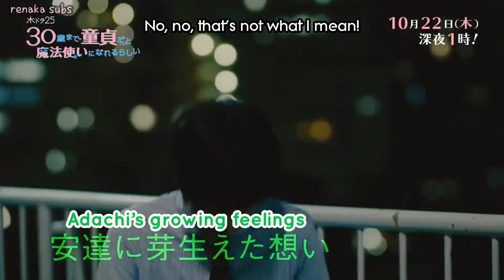[Eng sub] Cherry Magic! 🍒EP 3 Preview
Macchii and Eiji's side profiles are national treasures ♡(￣^￣)ゞ♡

Cherry Magic! Thirty Years of Virginity Can Make You a Wizard?!
Japanese: 30歳まで童貞だと魔法使いになれるらしい
Romaji: 30sai made Dotei dato Mahotsukai ni Narerurashii
チェリまほ・CheriMaho/CherryMaho

♡Please don't forget to credit me if you upload this! Thank you~♡

Synopsis:
(Based on manga series "30sai made Dotei dato Mahotsukai ni Narerurashii" by Yuu Toyota)
While still a virgin at the age of 30, Kiyoshi Adachi gains a magical power. His magical power allows him to read other people's mind by touching them. At first, he is overwhelmed by his power. His new magical ability is not helpful to him at all. However, things change when he accidentally touches Yuuichi Kurosawa and reads his mind. Yuuichi Kurosawa has romantic feelings for Kiyoshi Adachi.

Original work: Yuu Toyota
Director: Hiroki Kazama, Hiroaki Yuasa, Masaki Hayashi
Network: TV Tokyo

Cast:
Eiji Akaso - Kiyoshi Adachi
Keita Machida - Yuuichi Kurosawa
Koudai Asaka - Masato Tsuge
Yuutarou - Minato Wataya
Yuuta Rokkaku - Takuya Kusakawa (Choutokkyuu)
Rei Satou - Nozomi Fujisaki
Suzunosuke - Kengo Urabe

Ending theme:
DEEP SQUAD║"Good Love Your Love"